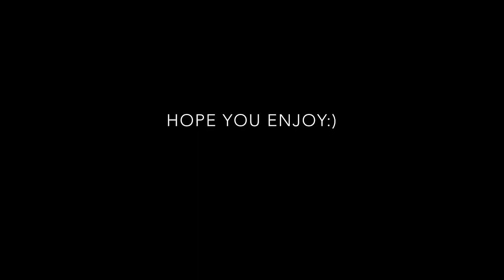MY AWESOME 5K SUBSCRIBERS SPECIAL! *EMOTIONAL*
► Use Code "Juanation" in the item shop!

• Psn - Jamesito1001

Video uploaded & owned by Juanation. (PG, Family Friendly + No Swearing!)